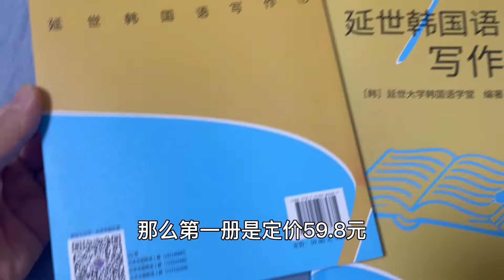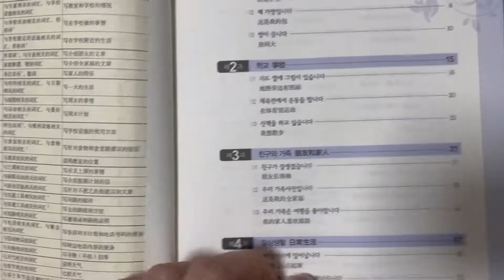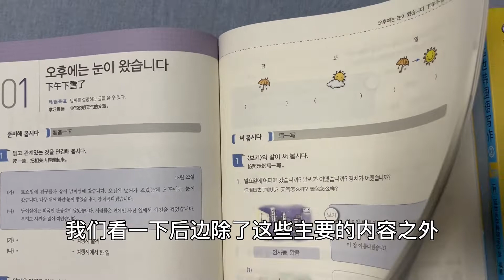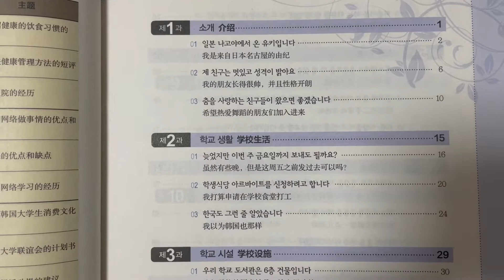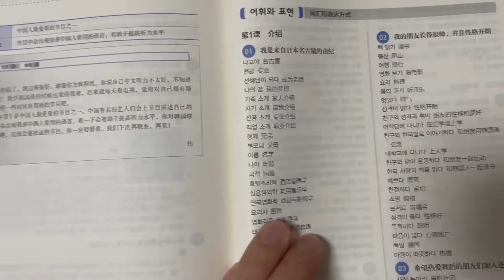延世韩国语写作1,2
2022年9月上市